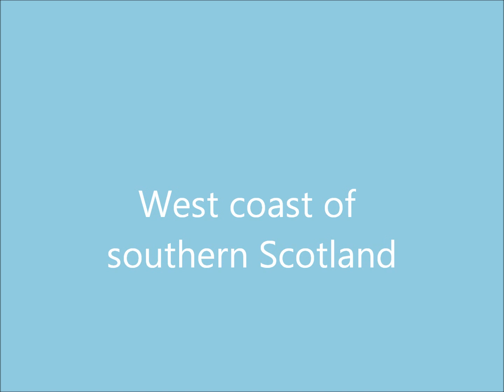Newcastle and West coast Scotland